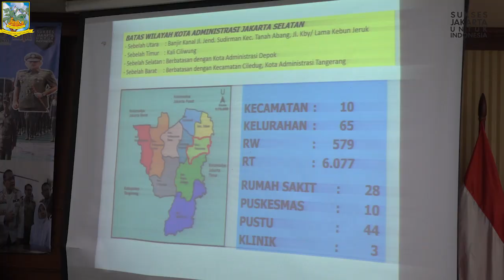110 MPT IKUTI SOSIALISASI PENCEGAHAN KEKERASAN TERHADAP PEREMPUAN DAN ANAK KAMIS 14 NOVEMBER 2024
Sebanyak 110 Masyarakat Peduli Tramtibum (MPT) disosialisasikan pencegahan kekerasan terhadap perempuan dan anak di Ruang Dirgantara, Kantor Walikota Administrasi Jakarta Selatan, Kamis (14/11).

Kepala Satpol PP DKI Jakarta, Arifin, mengatakan, kegiatan ini bertujuan untuk memberdayakan dan mengoptimalkan tugas dan fungsi MPT, serta sebagai wadah komunikasi dan koordinasi dalam mengantisipasi perkembangan situasi dan kondisi, serta dinamika masyarakat.

"Jadi masyarakat peduli tramtibum ini harus bisa betul-betul menjadi relawan atau pelopor yang bisa ikut mempengaruhi hal-hal baik di lingkungannya," ujarnya.

Arifin menuturkan, Masyarakat Peduli Trantibum (MPT) ini juga diharapkan bisa menegakan Peraturan Daerah (Perda) terkait ketentraman dan ketertiban umum dengan cara preventif dan edukatif.

Arifin mengucapkan terima kasih kepada MPT Jakarta Selatan yang sangat kompak, guyub dan semangat untuk bersama-sama dengan Pemerintah Kota (Pemkot) menjadikan Jakarta Selatan menjadi kota yang aman dan nyaman.

"Saya juga berpesan kepada MPT mengenai Pilkada yang tinggal 13 hari lagi. Saya titip untuk terus menjaga kesejukan, kedamaian, ketenangan dan kekondusifan baik saat kampanye hingga pasca pemilihan nanti. Pilihan boleh berbeda namun kerukunan tetap kita jaga," ucapnya.

Sementara itu, Plh. Kasatpol PP Jakarta Selatan, Rahmat Efendi Lubis menjelaskan, 110 peserta yang hadir merupakan MPT dari 10 kecamatan yang mimiliki kepedulian terhadap ketentraman dan ketertiban umum di wilayahnya.

Adapun narasumber pada hari ini, lanjut Lubis, ada dari Komisi Penanggulangan AIDS (KPA) Jakarta Selatan, Konselor UPT Pusat Perlindungan Perempuan dan Anak DKI Jakarta, dan Tim Penanganan Konflik Sosial Jakarta Selatan.

"Semoga pemberian materi dan diskusi bersama narasumber ini berjalan dengan baik, dan ilmu yang disampaikan dapat diimplementasikan di lingkungan mereka," tandasnya.